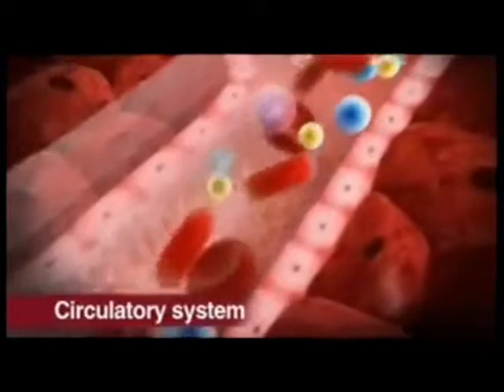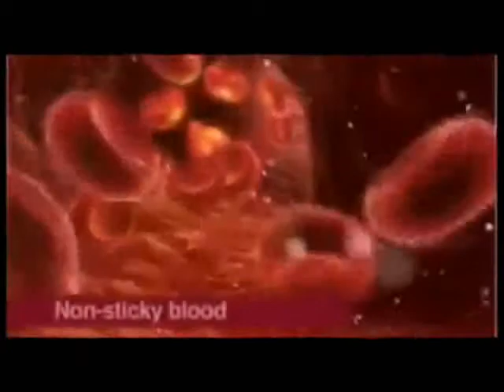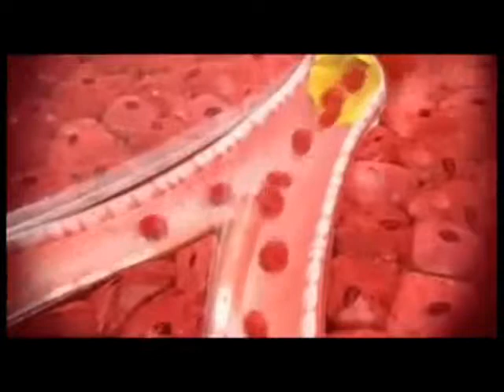យល់ដឹង អំពី តួនាទីឈាមនិងបេះដូងក្នុងខ្លួនមនុស្ស ជាមួយសេរ៉ាជេម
(ប្រើដោយមិនគិតថ្លៃ) សំរាប់ពត៍មានបន្ថែមសូមទាក់ផ្ទាល់មកលេខ H/P 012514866 / 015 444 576 / 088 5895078

+ សមត្ថភាពព្យាលជំងឺរបស់ម៉ាស៊ីន ព្យាបាល សេរ៉ាជេម  មាន ដូចខាងក្រោម
ឈឺក្បាល Headache , ប្រពន្ធ័សសៃប្រសាទ Oversensitive nerves, ដេកមិនលក់ Insomnia, តឹងច្រមុះ stuffy nose, លើសឈាម Hight blood pressure, ឈឺមួយចំហៀងខ្លួន Migraine,បាត់កាចងចាំ Nervouse Breakdown, ភ្លេចច្រើន Forgetfulness,
ខ្សោយប្រពន្ធ័ការពាររាង្គកាយ Low tolerance,រមាស់ Rash,បន្ទាលត្រអាក Hives,បញ្ហាក្រលៀន(តម្រងនោម) Kidney problems, ដំណើរសរសៃរឡើងរឹង Arteriosclerosis,ហើមរលាក Pyelitis, បូស Abscess of the skin (boils), រោគសន្លាក់ឆ្អឹង Rheumatism,,ភើ Disconfort from the stomach gas, ខ្វះជីជាតិ Infertility, ទល់លាមក Constipation, រលាកពោះវៀនធំ Colitis,រាកមួល Dysentery,រាក Diarrhea,ខ្លនលូន Enterorhexis and Hernia,
ជំងឺនោមទាស់ Urinary tract infection,រោគស្រ្តី Severe menstrual cramps, រដូវមិនទៀង  Imegular menstruation,បែកញើសពេលយប់ Night sweats,ស្ពឹក lethargy,រលូតកូន Miscarriage,  ឈឺជង្គង់ Knee pain, ជាប់ឆ្អឹងត្រគៀក Neuralgia of the hipbone,ជម្ងឺចុកចង្កេះ Lumbago, ពិបាកនោម Difficult and painfull unination or frequent Urination,ខ្សោយកំលាំងជើង Poor leg circulation,ឈឺកជើង Swollen ankles,ទន់ជើង Weakness in the legs, ត្រជាក់បាតជើង , Cold feet ,ឆ្អឹងខ្នង Curvature of the apine,ឬសដូងបាត Hemorrholtds,រមាស់ Itchiness,ឈឺឆ្អឹងគូទ Tailbone disconfort,